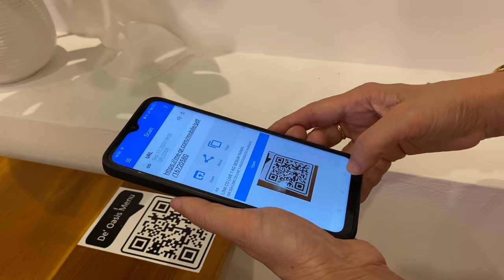Makan Rame2 Beda2 Rasa Dengan Harga Ekonomis? Emang Boleh Semantul itu??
Kali ini saya pesan menu rame-rame karena penasaran menu paketannya De Oasis Cafe & Eatery Surabaya.

Apa sih yang bikin saya tertarik paketan ini? Karena menunya enak-enak, dan ga biasa-biasa. Selain itu, kita bisa dapat 7 menu makanan dan free minum untuk harga segitu? Emang boleh sebaik itu yang punya cafenya??

Dan ternyata enak banget dong, bisa ngicipin menu2 lainnya jadi bisa macam2 rasa. Tempatnya juga aesthetic dan instagrammable, cocok bangt buat nongkrong.

Buat yang penasaran sama paketannya, sebenernya mereka ada 3 paketan, tapi kita pesen yang paket "Seceria Kita Semua" karena bisa banyak banget (laper pol soale). Paketan dan info lain bisa dilihat di videonya!

De Oasis Cafe & Eatery
Jl. Kaliwaron no 2, Mojo. Surabaya